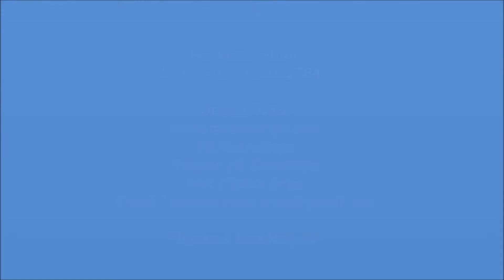Beirut Hotel Cairo فندق بيروت القاهرة 3 نجوم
-فندق بيروت القاهرة Beirut Hotel Cairo يصنف ضمن فنادق القاهرة 3 نجوم
يقع فندق بيروت على بعد كيلو متر واحد من قصر الرئاسة في مصر الجديدة في شمال شرق القاهرة. ويقدم غرفاً وأجنحة فسيحة ومكيفة مع منطقة جلوس وتلفزيون بقنوات فضائية.